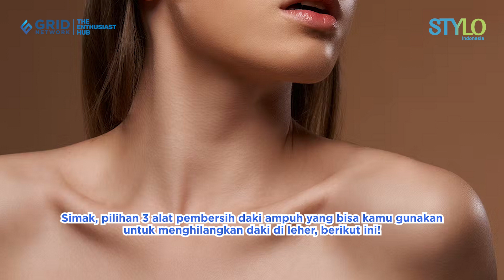Daki di Leher Susah Hilang? Coba 3 Alat Pembersih Daki Ampuh Ini!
Stylo Indonesia - Halo Stylovers! Ternyata ada alat pembersih daki yang ampuh bersihkan daki di leher, lho!
Daki menumpuk di leher bikin leher hitam, alat pembersih daki bisa kamu coba untuk membersihkan daki secara menyeluruh.
Alat pembersih daki dapat digunakan bersamaan dengan produk pembersih daki, berikan hasil yang optimal untuk menghilangkan daki.
Daki bakalan hilang secara permanen, alat pembersih daki berikut juga mudah untuk ditemukan di pasaran.
Simak, pilihan 3 alat pembersih daki ampuh yang bisa kamu gunakan untuk menghilangkan daki di leher, beriku ini!